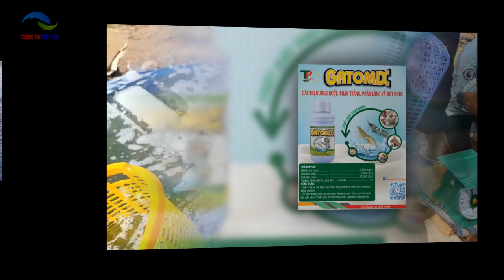Thị trường TÔM SÚ VÀ TÔM THẺ tại ĐBSCL ngày 28/12/2023 - Lượng giao dịch tôm sú về các nhà máy tăng